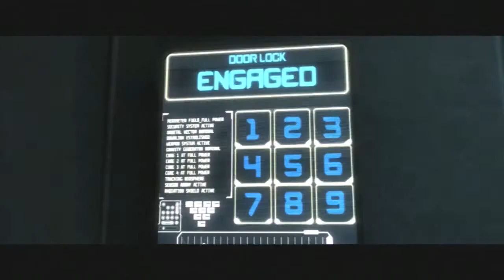Injustice - Episode 7 - So Sexy